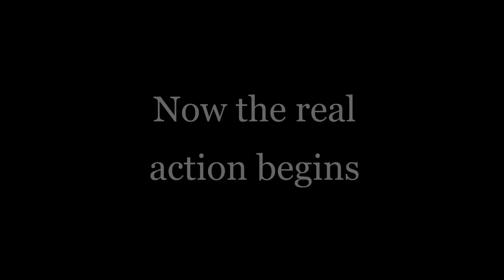Drew go fish 2.0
I went fish one more time